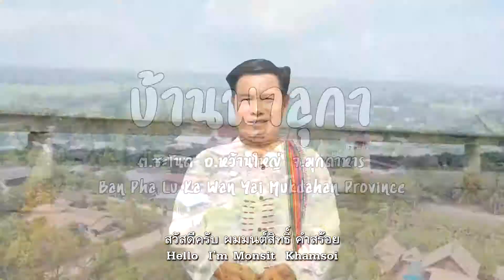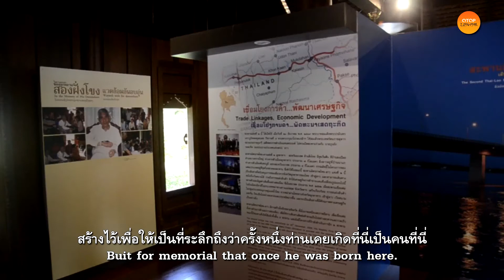16 ชุมชนท่องเที่ยว OTOP นวัตวิถี บ้านพาลุกา ต ชะโนด อ หว้านใหญ่ จ มุกดาหาร วิจัย CMLT ทิวากร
6 ชุมชนท่องเที่ยว OTOP นวัตวิถี บ้านพาลุกา ต ชะโนด อ หว้านใหญ่ จ มุกดาหาร วิจัยและพัฒนาเรื่อง รูปแบบการจัดการเรียนรู้ทางการตลาดของชุมชนท่องเที่ยวในจังหวัดมุกดาหาร (รูปแบบ CMLT: Community Marketing Learning Tourism)  โดย  ดร. ทิวากร  เหล่าลือชา ครูเชี่ยวชาญ วิทยาลัยชุมชนมุกดาหาร